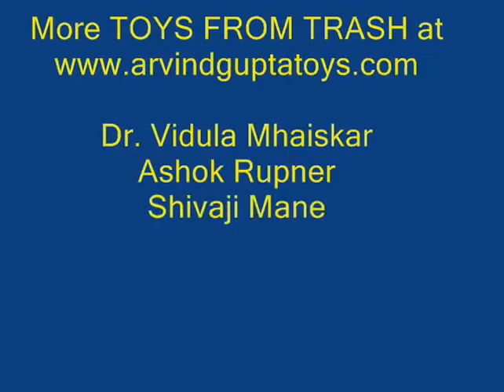Rolling Bottle l Bhojpuri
This is an Obedient Bottle. When you roll it on the floor it goes forwards for a little while. Then it stops and returns back. Inside the bottle hangs a heavy weight tied to a long rubber band. On the bottle's forward journey the rubber band winds up.  The bottle returns when the rubber band unwinds.
This work was supported by IUCAA and Tata Trust. This film was made by Ashok Rupner TATA Trust: Education is one of the key focus areas for Tata Trusts, aiming towards enabling access of quality education to the underprivileged population in India. To facilitate quality in teaching and learning of Science education through workshops, capacity building and resource creation, Tata Trusts have been supporting Muktangan Vigyan Shodhika (MVS), IUCAA's Children’s Science Centre, since inception. To know more about other initiatives of Tata Trusts, please